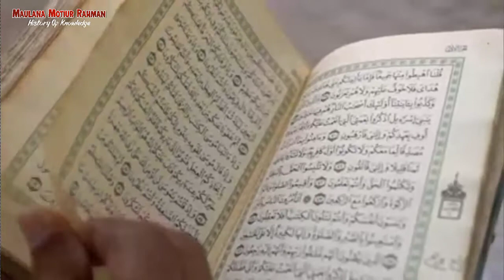সুলতান মুরাদের রাজ্যে একটি মানুষের আশ্চর্য কর্ম কান্ড | Sultan murad | real history